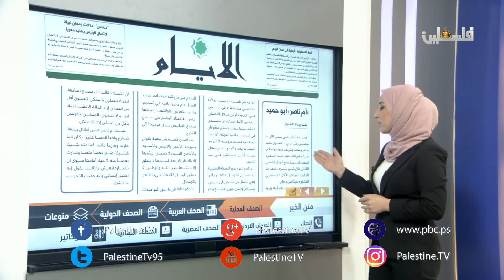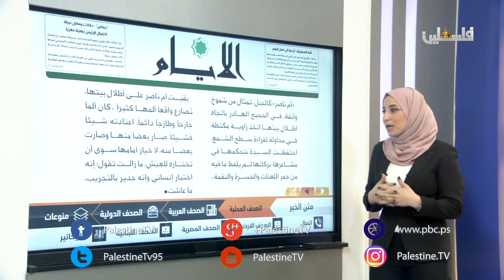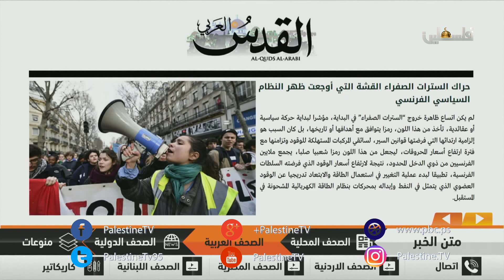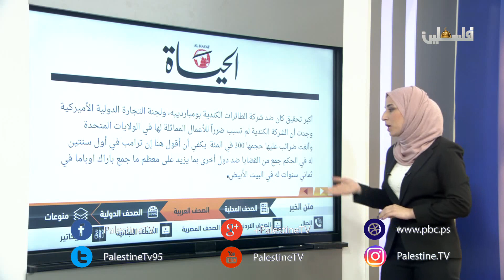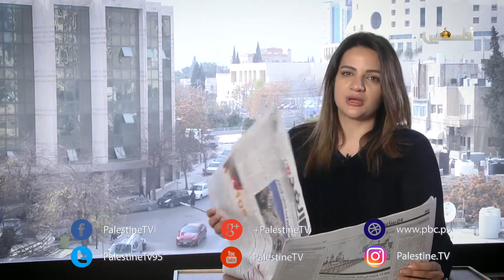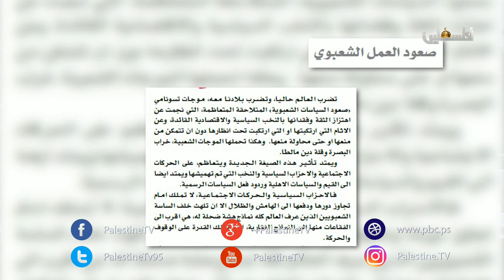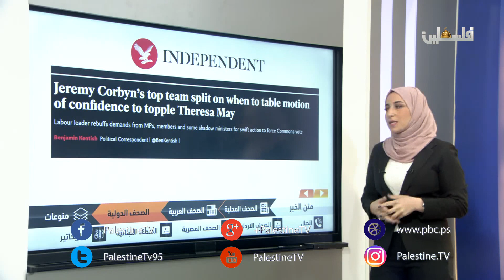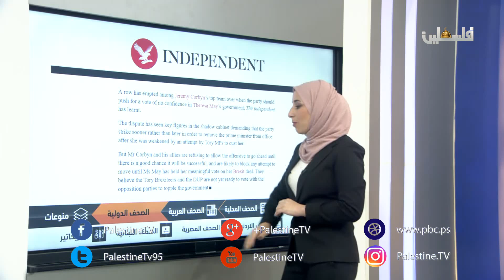متن الخبر - 16/12/2018